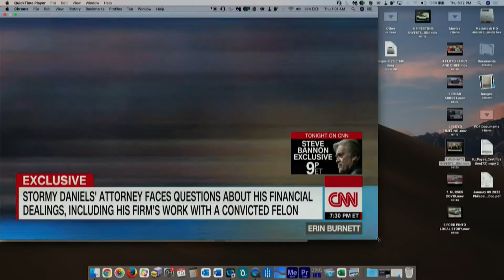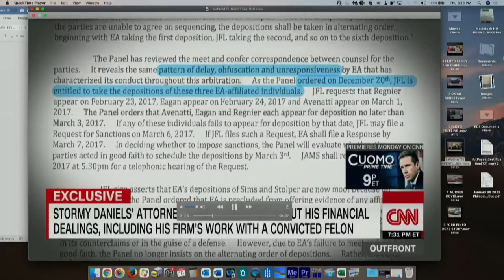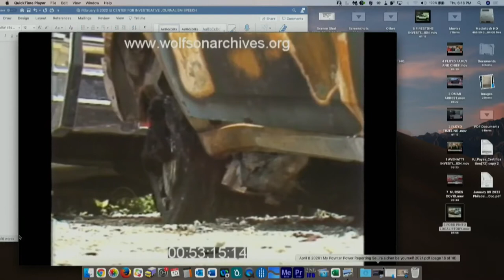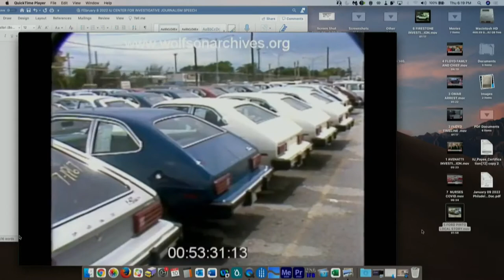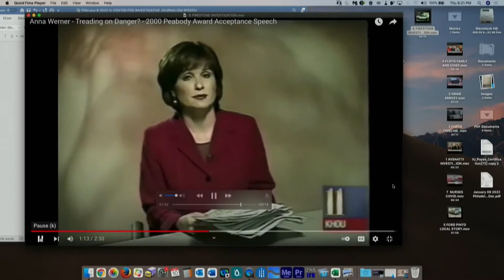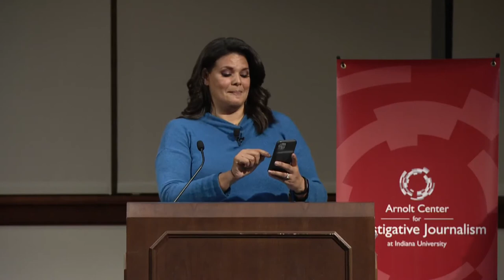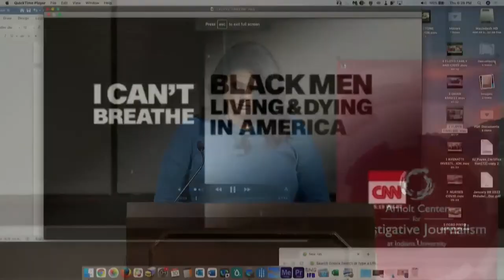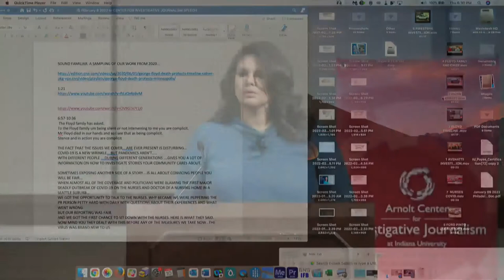Sara Sidner keynote at the Arnolt Center's investigative journalism symposium.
CNN senior national correspondent Sara Sidner delivered a keynote address on Feb. 10 at the Arnolt Center for Investigative Journalism's Feb. 10 symposium. Sidner will soon launch her own daily news program – “The Big Picture” – on CNN+, the network’s new streaming platform.

Sidner began her career with CNN in India, where she headed coverage of South Asia, and during her first year there, she reported live during the deadly terrorist attack in Mumbai. In the Middle East, Sidner was part of the team that won a Peabody Award for CNN’s coverage of the Arab Spring. Recently she helped lead the network’s coverage of the protests after the police killing of George Floyd in Minneapolis, as well as the coronavirus outbreak.